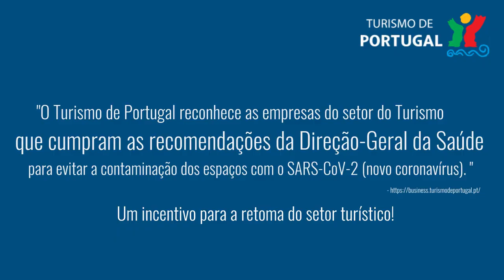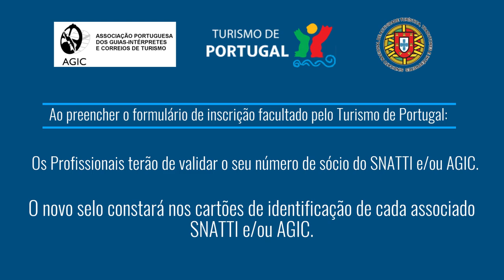Clean & Safe - Guias Intérpretes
It is with great joy that we announce that the “Clean & Safe” Training for Qualified and Certified Tourist Guides has just been launched!

Portugal is at the forefront of the world with the “Clean & Safe” label, giving more confidence to all those who wish to visit Portugal!

We will be the first in the tourist industry to have a “Clean & Safe” label for Professionals complying with Health Measures!

Only together will we make a difference!
Promoting Always “The Qualified Interpretation Of Culture”!
Watch the video and share!

Turismo#PorTodos